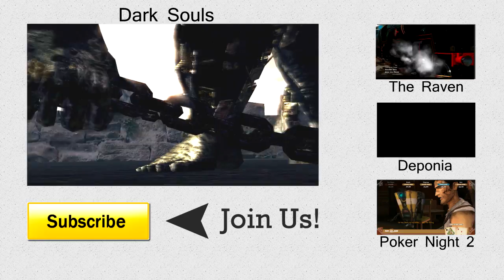Chaos on Deponia | With Booze and So Forth | Let's Play #2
We travel to the Floating Black Market and see if Rufus can outwit a robot dog. Hint: Bet on the dog.

About Chaos on Deponia

After the events in Deponia, Rufus came to his senses. He's grown prudent, amicable, kind and caring, without any intention to cause major mayhem just to further his own selfish ends. It seems he is far from chaining himself to flaming saw blades, training torpedo-dolphins or plundering platypus nests. Or is he? Eventually, it's a flaming saw blade that "persuades" Goal to stay on Deponia once more, splitting her personality into three parts in the process, each aspect of her consciousness stored to a different cartridge.So it's up to Rufus and his remarkable charm to persuade Goal's personalities to fuse into one again, make his way to Elysium with her and save Deponia from certain Chaos while he's at it. Join Rufus on his way through the vast area of the Floating Black Market, meet new, bizarre characters and reunite with familiar faces.

The second adventure on Deponia tells a unique, self contained story playable without further knowledge of the first installment. Challenging puzzles, elaborate dialogues and unique wacky humor ensure a truly hilarious gaming experience. Fans of the first game will discover new aspects of familiar characters' backgrounds and have many questions answered.

Key Features

Strange and wacky devices ranging from torpedo dolphins, burning saw blades, and even anti-gravity socks.

Challenging puzzles coupled with hours of dialogue bristling with humor.

Bizarre characters--both old and new--each with their own quirks of personality.

Unique world honoring the tradition of Douglas Adams, Terry Pratchett and Matt Groening.

Hand-drawn art design in full HD glory and high-quality cartoon animation drawn in comic style.

Bizarre characters and wacky humor meet challenging puzzles.

Elaborate soundtrack with many atmospheric tracks.

From the creators of the award-winning adventures 'Edna & Harvey: The Breakout' , 'Edna & Harvey: Harvey's New Eyes' and 'The Whispered World'.

Outro Music